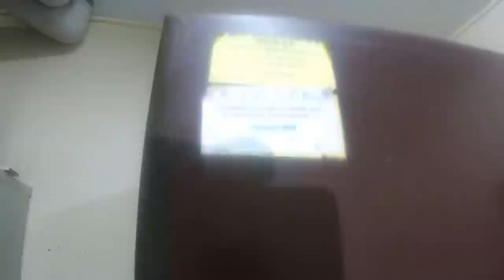FANTASMA NA PASSAGEM SECRETA.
Suposto fantasma aparece na gravação do vídeo,. Um fantasma foi visto no vídeo.

Abrigo Antiaéreo na Suíça. Genebra. Abrigo de guerra.